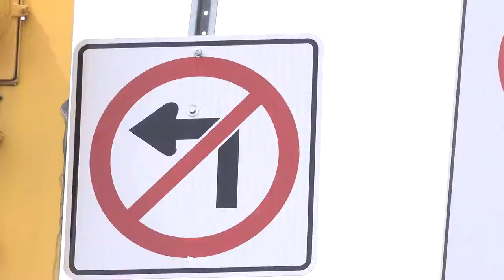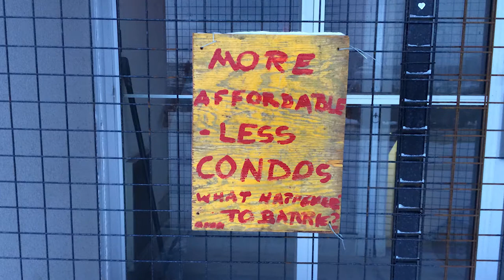The Five Points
Theatre by the Bay is proud to present...

A new documentary play about downtown Barrie.

Developed over the course of the year, and drawn from interviews from real people in our community, we will ‘hold the mirror up to nature’ as the ensemble investigate what it means to be a part of the city over 140,000 people call home.

Developed by Alex Dault and the Ensemble